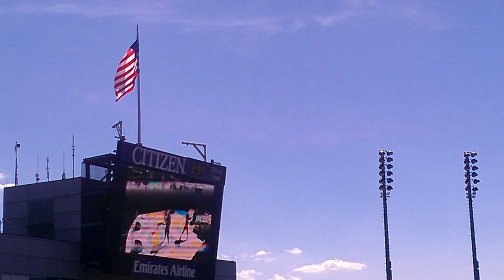Coco Jones - Holla At The DJ - Live at US Open Arthur Ashe Kids' Day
Coco Jones performing her hit Holla At The DJ live at US Open Arthur Ashe Kids' Day in New York City.

Coco Jones is an American teen actress, singer, rapper, and dancer. She was featured on Radio Disney's Next Big Thing and is best known for starring in the Disney Channel movie Let It Shine.